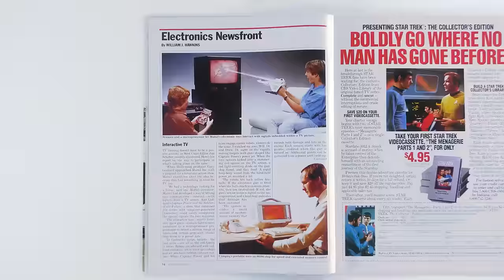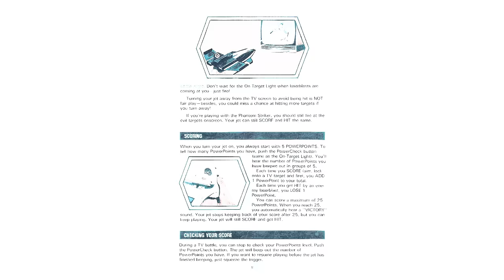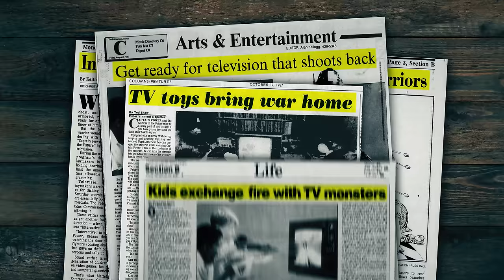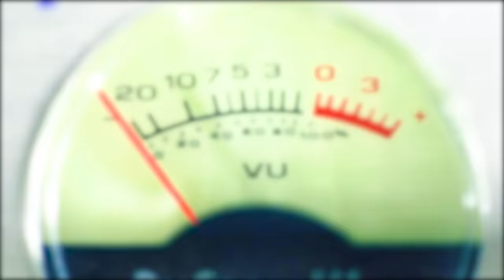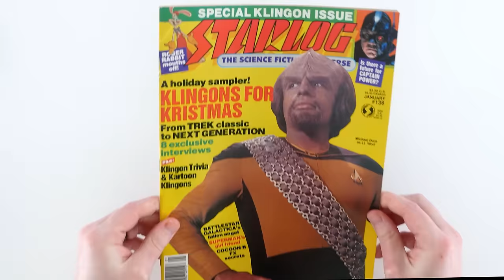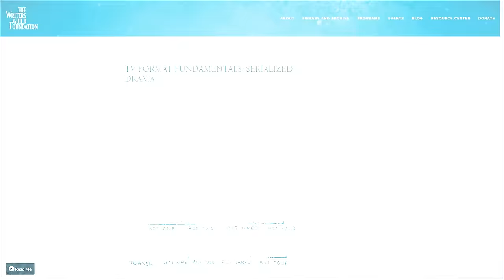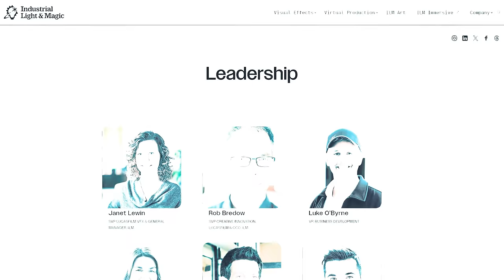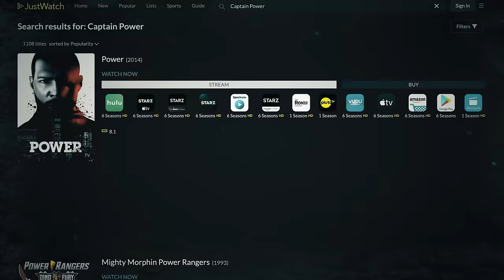The Futuristic Toy Moms HATED (Captain Power)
The 80s may have been the golden age for both toys and kids' TV. He Man, Thundercats, GI Joe... it was the best time in history for action and action figures. Mattel had a grand idea to combine the two into one experience: Captain Power and the Soldiers of the Future would not only present a futuristic drama, but also allow the kids watching the show to participate in real-time with interactive toys.

At least... that was the idea.

The reality of Captain Power was a disastrous mismatch of concepts for the Captain Power toys and the show itself. Was the show made for kids or adults? Yes! Was it CGI or live action? Yes! Were the toys awesome, interfacing seamlessly with a television show that would be the next big thing for giant toy-maker Mattel?

No -- a resounding no.

Our Captain Power documentary enters the worlds of retro gaming, 80's toys, and television lore to find out what went so wrong... and what ended up going very, very right.

Special thanks to Captain Disillusion, German Banda, Tom Lieber and Peter Paltridge.